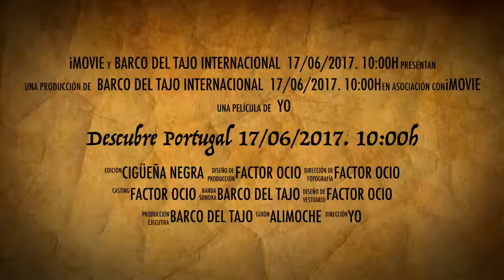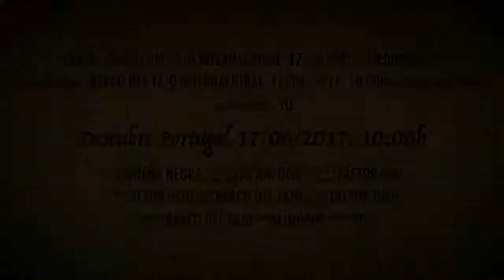Descubre Portugal 17/06/2017. 10:00h